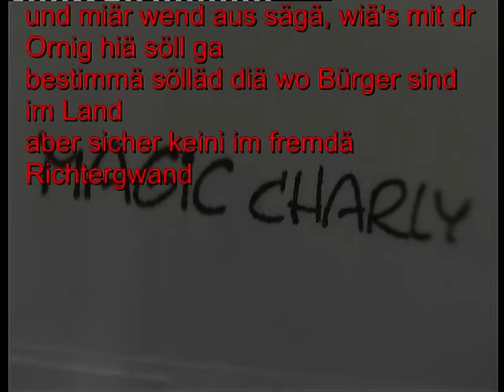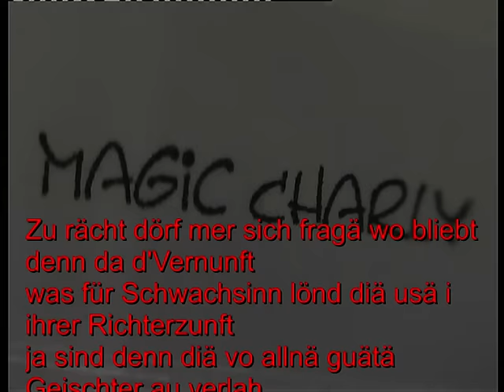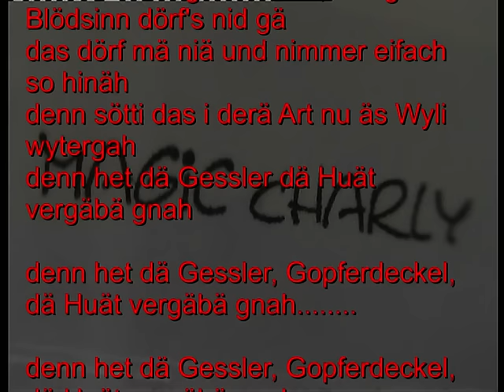Magic Charly's "Anderi Zytä" (en Mundärt-Song....)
Ein musikalisches Statement zum Thema "fremde Richter".